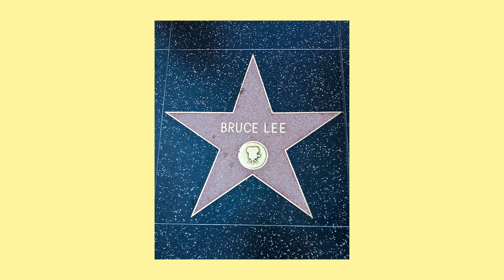Discover the Wonders of the USA: From Food to Architecture to Nature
Come explore the grandeur of the United States of America, the third largest country in the world with a landmass of 9.8 million square kilometers. With a population of over 328 million people, the US is a melting pot of many different cultures which is beautifully reflected in their cuisine. From clam chowder to beaver tail stew, to the world-renowned barbeque of Texas, the food alone is worth paying a visit. Not to mention, the US boasts some of the tallest buildings in the world including the Empire State Building and One World Trade Center. You can also soak in the vibrant culture by catching a Broadway play or visiting Hollywood Boulevard to find your favorite actor's star on the Walk of Fame. But the US isn't just about the bustling cities. Nature lovers will find plenty to explore with breathtaking tourist destinations like the Grand Canyon and Bonneville Salt Flats, as well as animal reserves and great fishing lakes and rivers. Plus, with the wide variety of climate found in each state, there's a vacation for every season, from skiing in California to soaking in the sun on Florida's amazing beaches. Whether you're a fan of the great outdoors or prefer the city hustle, the US has something for everyone. Join us for an unforgettable journey filled with culture, architecture, nature, and adventure.

TIMESTAMPS:

Usa's most populated state and Usa's size. 00:00
How many days of rain does California get? 00:15
American Cuisine and where it came from. 00:25
The tallest buildings in the US. 00:52
Broadway theatre. 01:15
Hollywood and walk of fame. 01:25
Nature and Sightseeing. 01:35
Mount rushmore facts. 01:45
Grand canyon facts. 02:08
Green and wildlife in the US. 02:35
What Hawaii is made of. 02:50
Where to travel in the USA. 03:00
Outro. 03:23